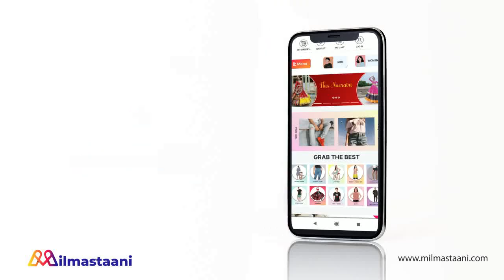UDAARIYAAN || OMG ! FATEH चलेगा ANGAD के खिलाफ बड़ी चाल,TEJO के सामनें करेगा उसे बदनाम...